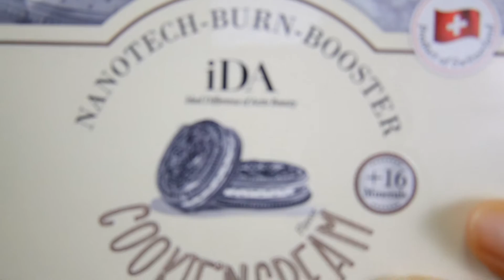ฉีกซองเทใส่ปาก อร่อยมาก ผิวสวยด้วย iDA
รีวิวนี้นอกจากจะมีอาหารผิวรสนมสตรอเบอรี่แบบ iDA มาอวดแล้ว
บล็อคนี้ยังมีหนุ่มล่ำกล้ามโต มาโชว์ซิกแพ็คถึงบ้านเจ้ด้วย
ลองกินหมดแล้ว ถึงเวลาต้องรายงานผล
ใครมองหาอาหารผิวกินง่าย แต่ฉีกซองเทใส่ปากอร่อยกรุบ
ตามมาดูในรีวิวได้เลยจ้า